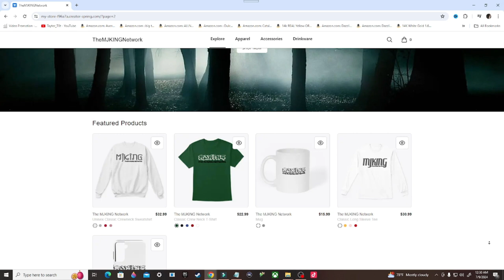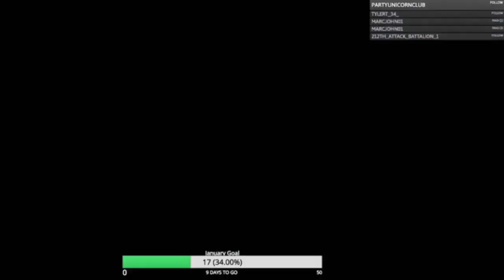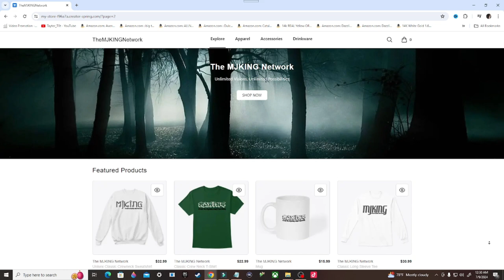Call of Duty Modern Warfare (2019) Gameplay Walkthrough, Part 4: INTO THE FURNACE (Xbox Series/S)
Call of Duty: Modern Warfare is a 2019 first-person shooter video game developed by Infinity Ward and published by Activision. Serving as the sixteenth overall installment in the Call of Duty series, as well as a reboot of the Modern Warfare sub-series, it was released on October 25, 2019, for PlayStation 4, Windows, and Xbox One.

Stay Updated!